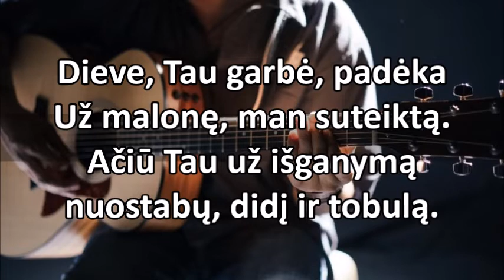Dieve, Tau garbė, padėka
Giesmių vainikas 35 giesmė, paruošta bažnyčioms, kurios neturi muzikanto. Akomponuoja ir gieda Arnoldas Jalianiauskas. Paruošė Zigmas Rabačiauskas 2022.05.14. Daugiu giesmių rasite svetainėje